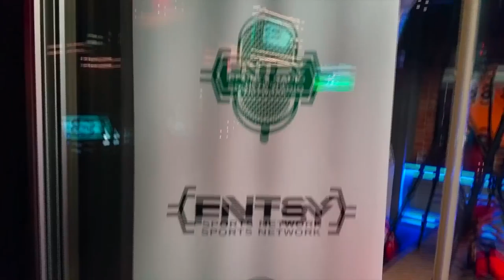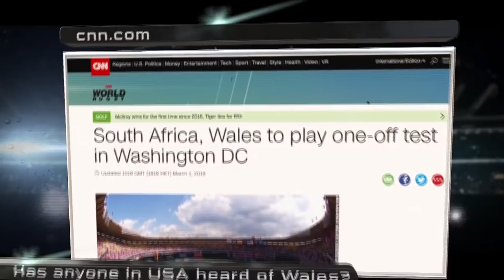USA Rugby Congress-Inspired RIM Upheaval, Rugby United NY Historic Events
NEW YORK, NY – Rugby tremors are shaking the American landscape in the form of the historic MLR entry in these parts, Rugby United NY, and the USA Rugby Congress forcing seismic shifts in the foundation of Rugby International Marketing (RIM) and cash-hemorrhaging entity, The Rugby Channel. Week 40 of our Fantasy Sports Network show features USAR Congressman Steve “The Lizard” Lewis,  who held a large roll in Pam Kosanke replacing both RIM CEO David Sternberg & Board Chairman Chad Keck, details all that went down for Martin “007” Pengelly of The Guardian and host Matt McCarthy .

After a commercial break, WWE Super Star John Bradshaw Layfield – who is part of the RUNY ownership group – joins coach Mike Tolkin and scrumhalf Marcus Walsh in a look back at the history made at Iona College and the epic event at Gaelic Park against Boston.